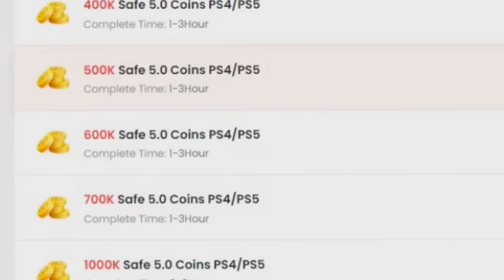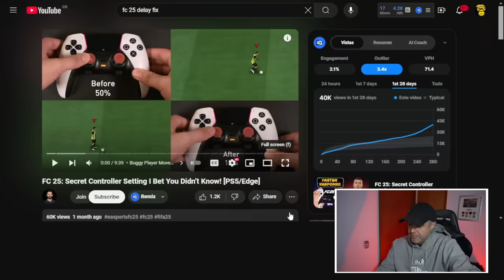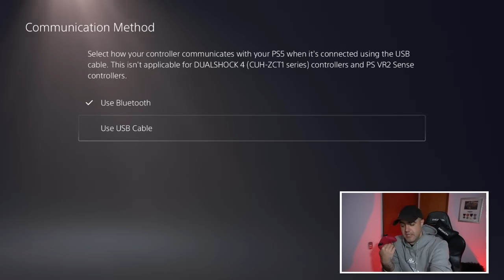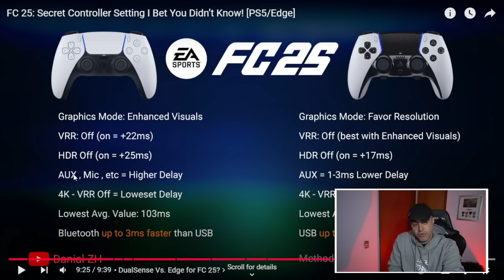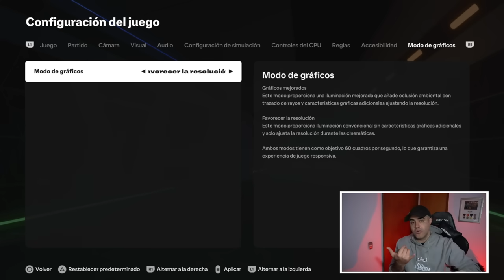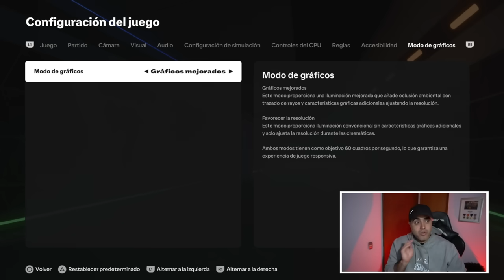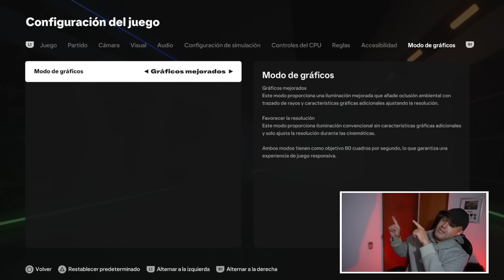FC 25: Configuración SECRETA que te mejora el DELAY en los partidos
¡Descubre los controles secretos en FC 25 que te darán ventaja en el juego! 🎮⚽

En este video, te revelo los controles ocultos y movimientos avanzados en FC 25 que la mayoría de los jugadores no conocen. Si quieres llevar tu juego al siguiente nivel y dominar el campo, estos trucos y comandos te permitirán realizar jugadas que sorprenderán a tus rivales. Con este tutorial, aprenderás a ejecutar movimientos especiales y tácticas que te harán destacar en cada partido.

En este video aprenderás: ✅ Controles avanzados y secretos en FC 25
✅ Movimientos y trucos que darán ventaja sobre tus oponentes
✅ Tutorial paso a paso para dominar estos comandos
✅ Consejos para aplicar estos controles en situaciones de juego reales

Si quieres impresionar en el campo y mejorar tu juego, ¡este tutorial es para ti!